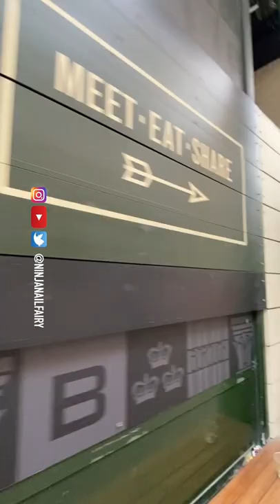🎉 OMG! Husband Surprised me with a Trip To LONDON 30th birthday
Thank-you to my Husband for treating me like his Queen on the daily. I had the BEST time in London with you - Ride or Die baby 💕